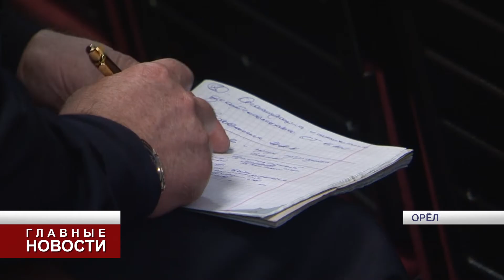Расширенное заседание коллегии УМВД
Участие в нем приняли руководители города и области, а так же силовых и правоохранительных структур региона.